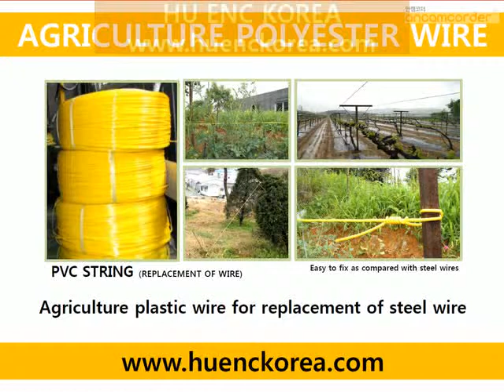ลวดโพลีเอสเตอร์การเกษตร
เราเป็นผู้ผลิตลวดการเกษตรโพลีเอสเตอร์ในเกาหลี
กรุณาเยี่ยมชมเว็บไซต์ของคุณใน หรือไม่และถ้าคุณมีคำถามใด ๆ โปรดส่งอีเมลถึงเราที่